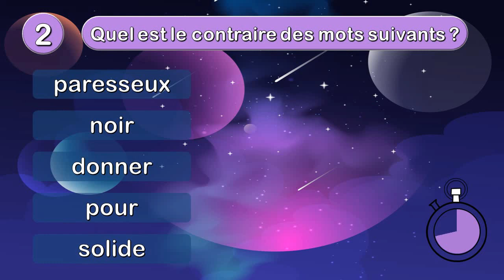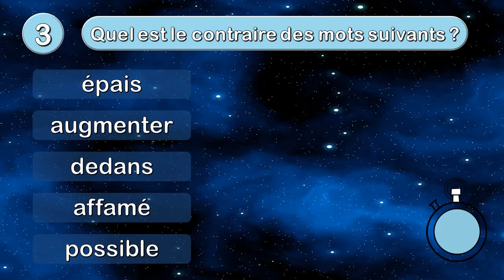Trouver le contraire des mots - apprendre le français ( les antonymes )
Apprendre le contraire en français. Antonyme définition : Un antonyme est un mot ayant le sens opposé d'un autre, par exemple petit et grand, jour et nuit, le contraire de synonyme est antonyme. Dans cette vidéo tu vas apprendre des mots de la langue française à travers ce jeu éducatif, ce qui va te permettre d'enrichir ton vocabulaire par la liste des mots en français et améliorer ton niveau linguistique général. La vidéo est sous forme d'un exercice de 20 mots dont il faudra trouver le contraire dans un délai de 10 secondes.

00:02 Question 1 - Quel est le contraire des mots suivants ? ( agréable, croissant, lisible, souvent, continuer)
00:32 Question 2 - Quel est le contraire des mots suivants ? ( paresseux, noir, donner, pour, solide)
01:00 Question 3 - Quel est le contraire des mots suivants ? ( épais, augmenter, dedans, affamé, possible)
01:29 Question 4 - Quel est le contraire des mots suivants ? ( se lever, en haut, parler, chance, sol)

________________________ VIDÉOS CONNEXES ________________________

________________________ RESOURCES & LINKS _______________________

_______________________________ AUDIO _______________________________
mixkit.co
_______________________________ PHOTO ______________________________